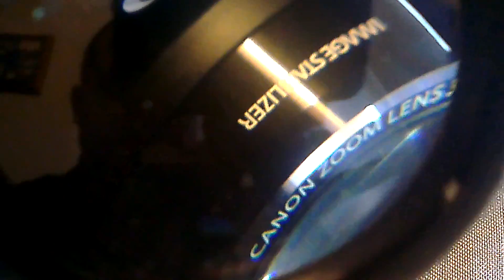Canon SX500 Filter Thread Adapter